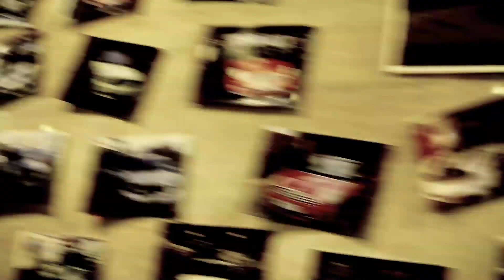Lloyd Newcastle MINI Brand Manager Interview